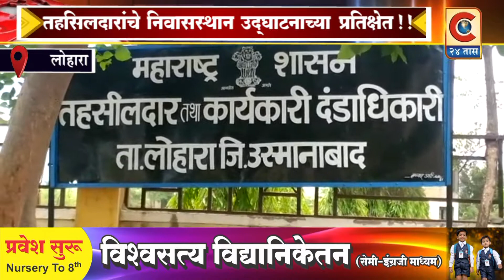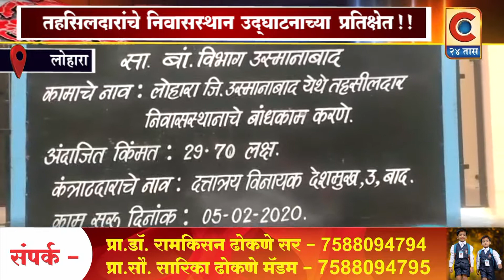लोहारा - तहसीलदार निवासस्थान उदघाटनाच्या प्रतिक्षेत ....